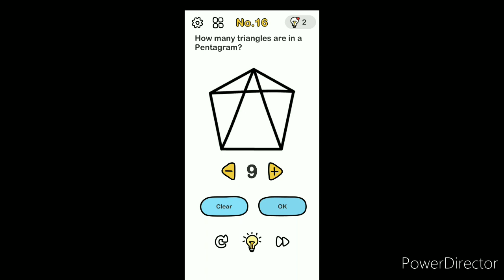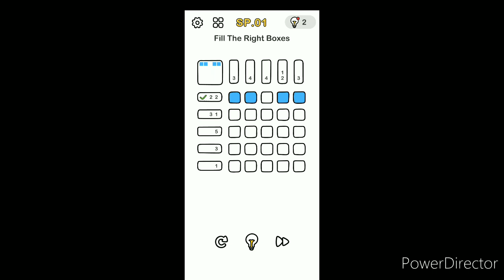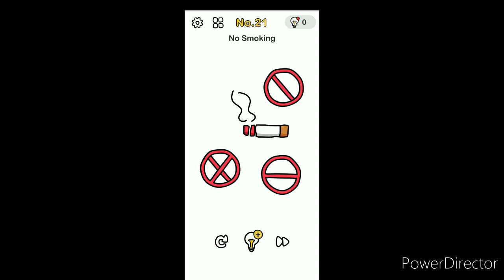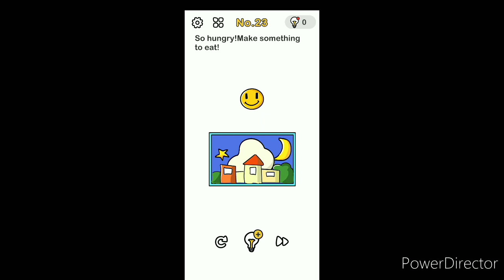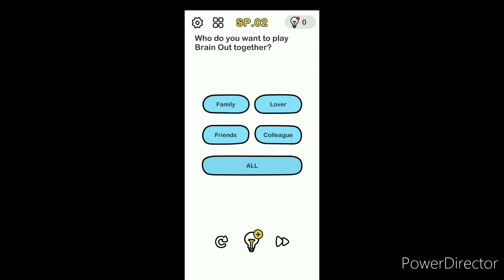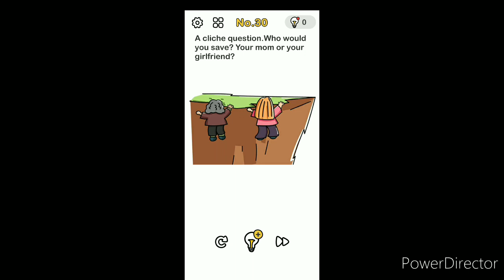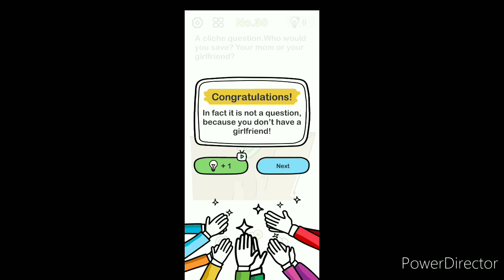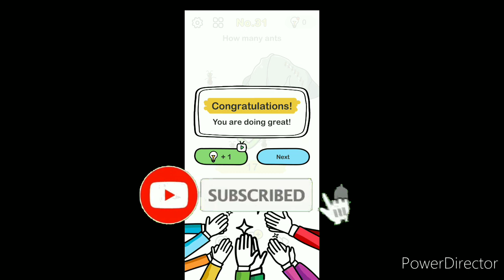BRAIN OUT FUNNY GAMEPLAY!! 🧠😂🔥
Hey guys in this video I've completed levels of brain out from 16-30. This is also a funny gameplay video like the previous episode!

If you have any suggestions or questions regarding the channel please do write us in the comments section below! 🙏❤